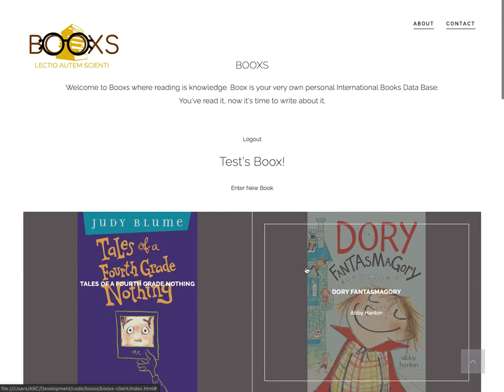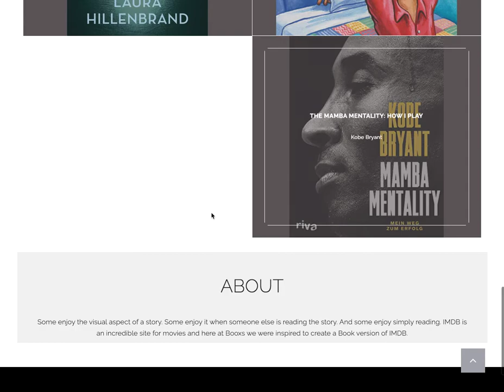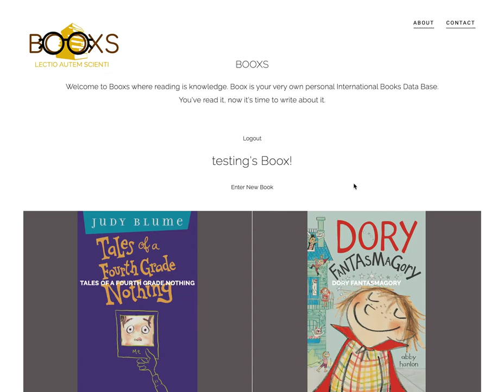Booxs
Booxs: JS & RoR